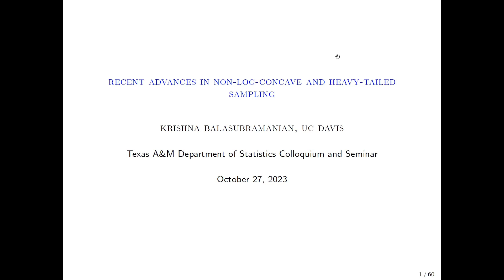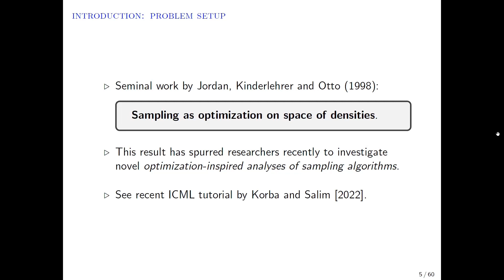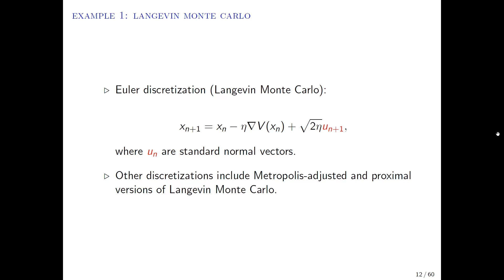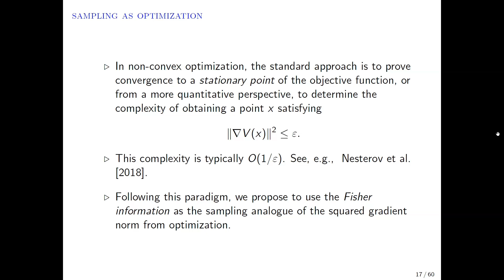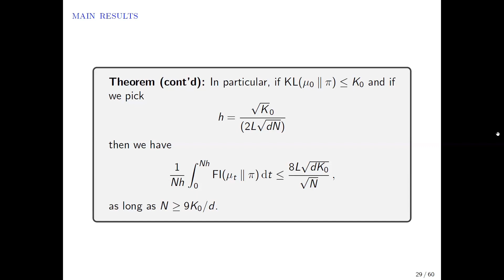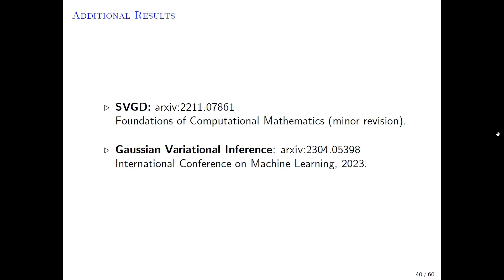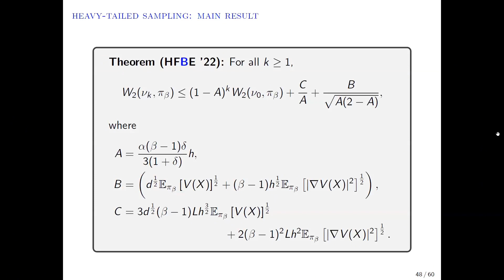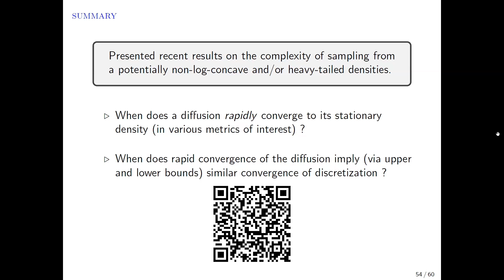Krishnakumar Balasubramanian’s Colloquium- October 27, 2023